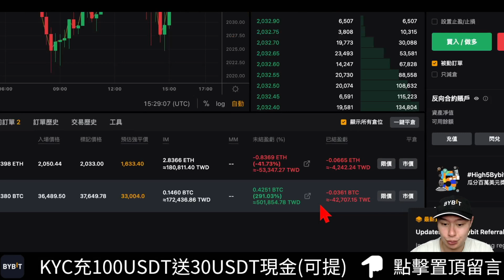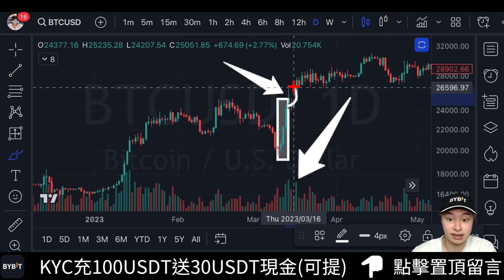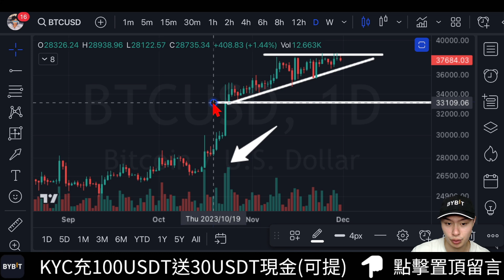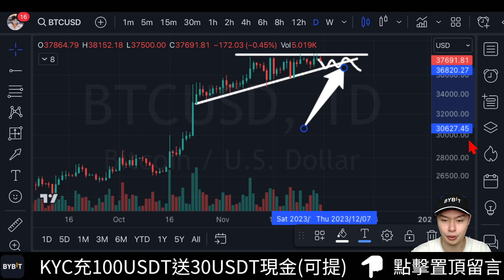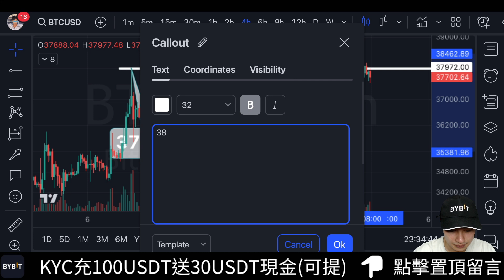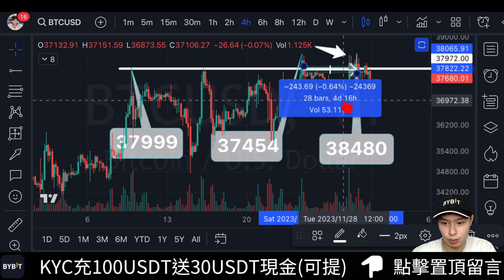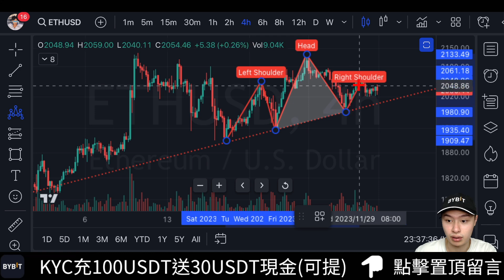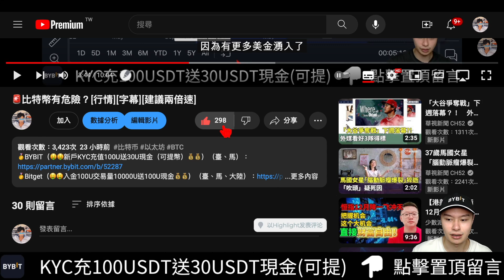🚨比特幣行情進入倒數階段？[行情][字幕][建議兩倍速]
🥇Bitget（🤑🤑入金100U交易量10000U送100U體驗金💰💰）（臺、馬、大陸）：
🥇BYBIT（🤑🤑新戶質押500U一週可獲60USDT現金（可提幣）💰💰）（臺、馬）：